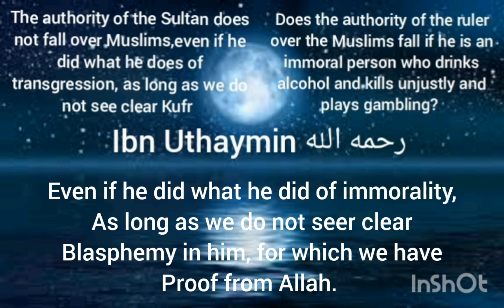Does the authority of the ruler over the Muslims fall if he is an immoral person who drinks...